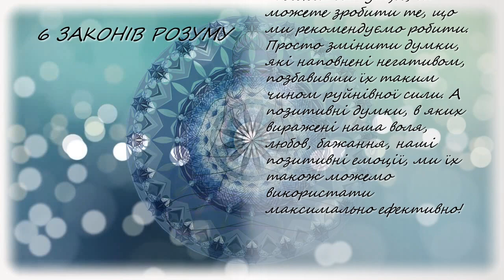Шість законів розуму. закон_розуму 3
Закон тяжіння.